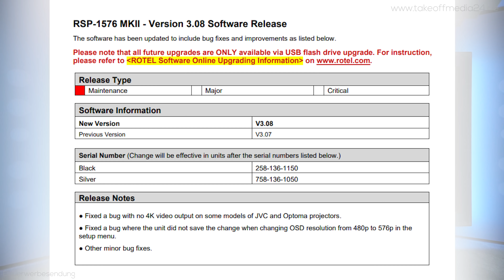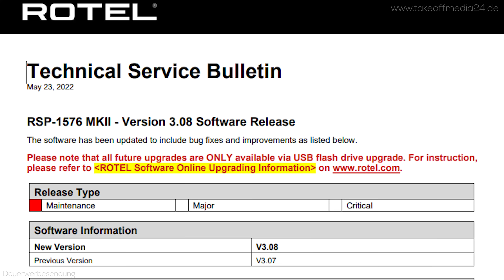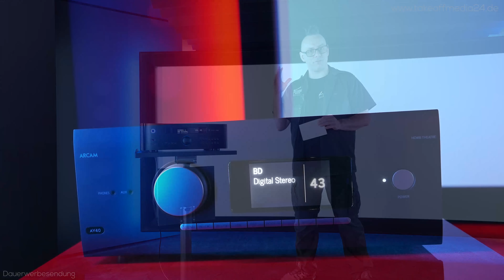Test-Update: Rotel RSP 1576 MK2 mit Firmware V3.08 - nun kompatibel mit JVC Heimkino Projektoren ?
Test-Update: Rotel RSP 1576 MK2 mit Firmware V3.08 - wir checken die Firmware 308 in Hinblick auf bekannte Probleme mit Projektoren.

Kapitel

00:48 bisheriger Stand / Probleme Rotel RSP1576MK2
03:10 neuer Stand mit Firmware 308 und JVC NZ7
13:42 Fazit Rotel RSP-1576 MK2

Lindenstraße 13-1
74343 Sachsenheim